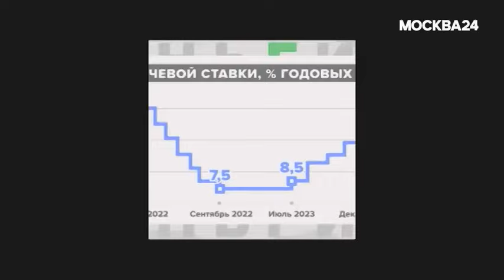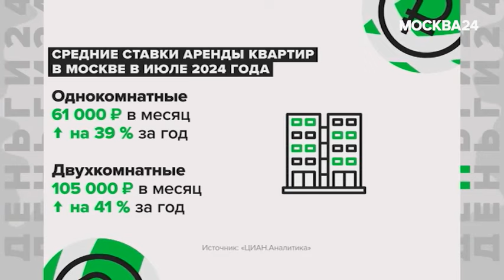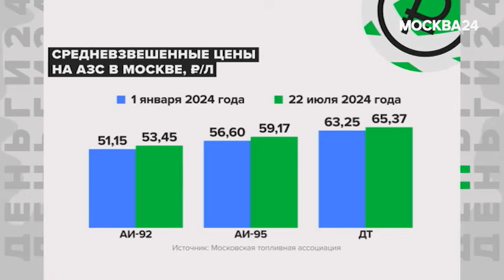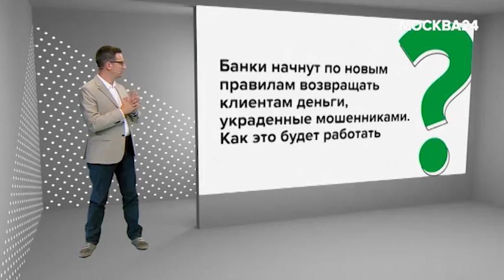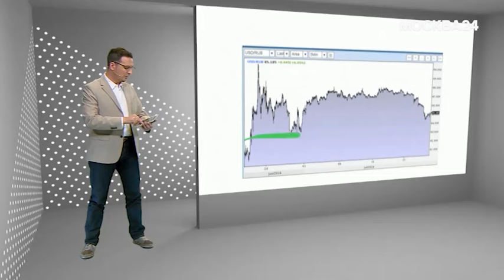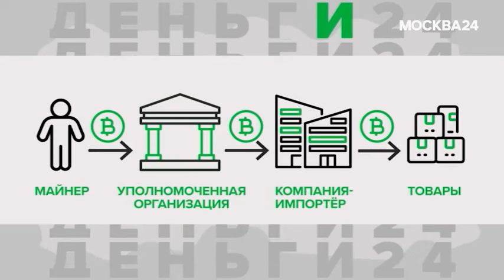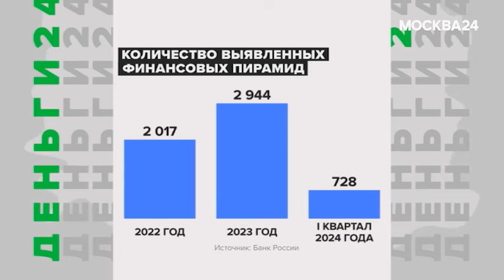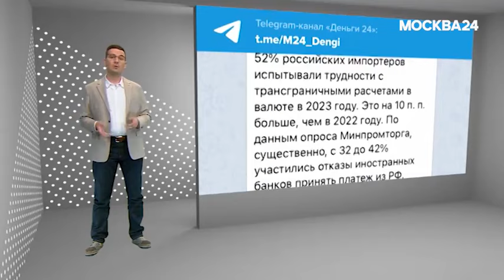Центробанк повысил ключевую ставку - Москва 24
В программе "Деньги 24. Итоги" рассказали о главных экономических новостях недели. Центробанк после долгой паузы снова повысил ключевую ставку.

Большинство аналитиков предсказывали это еще месяц назад.